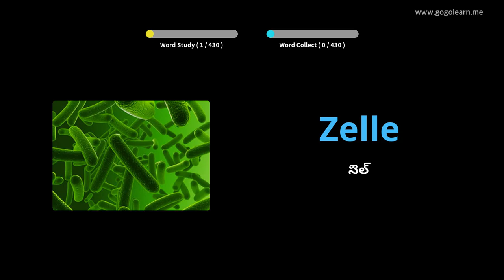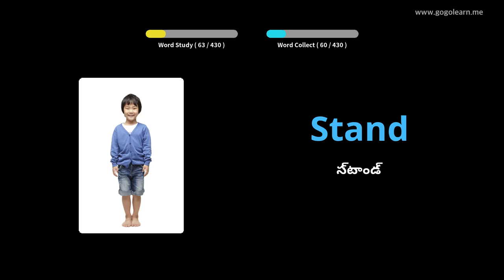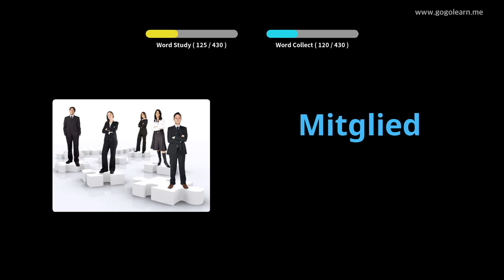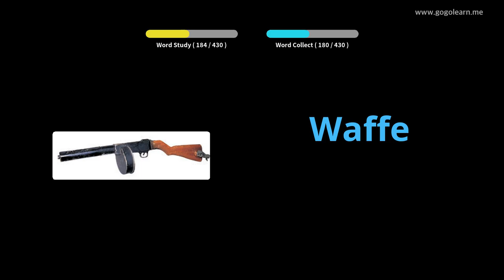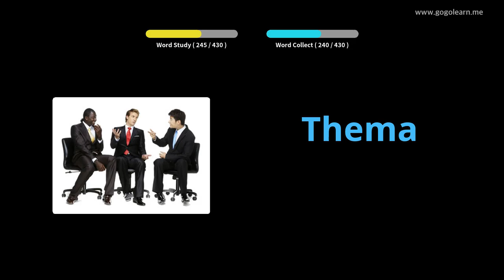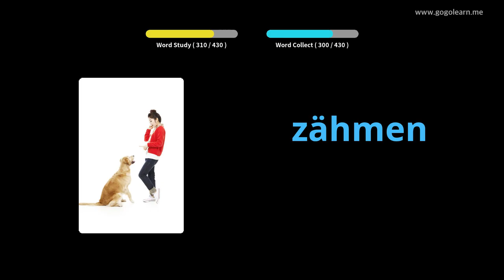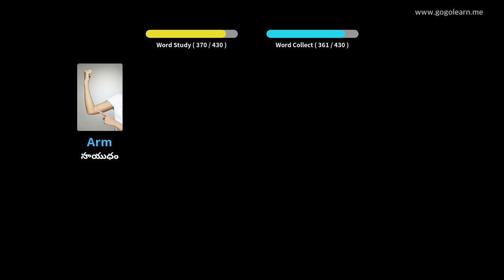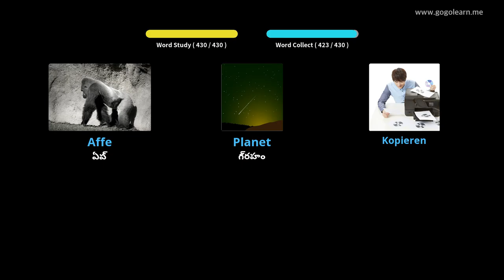జర్మన్ పదజాలం మాధ్యమిక పాఠశాల 3 |Golearn